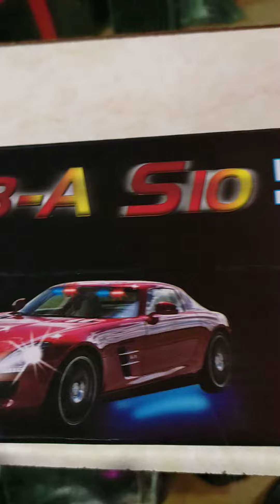migalka + labavoy diod